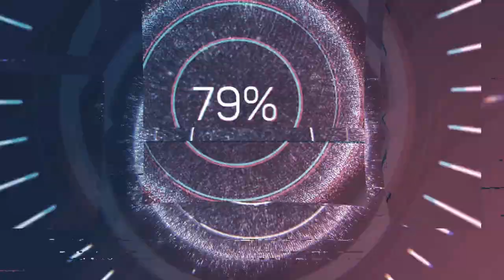FIFA 20: I went from GOLD 2 to ELITE 3 using these CUSTOM TACTICS | 41212, 442 & 4411 Custom tactics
Hello everyone, it's Don here and in todays video i will explain how i went from Gold 2 to Elite 3 using these custom tactics in just ONE WEEK!

Recommended Playlist - ALL FIFA 20 CUSTOM TACTICS

Recommended Playlist - ALL FIFA 20 GAMEPLAY TUTORIALS

MUSIC